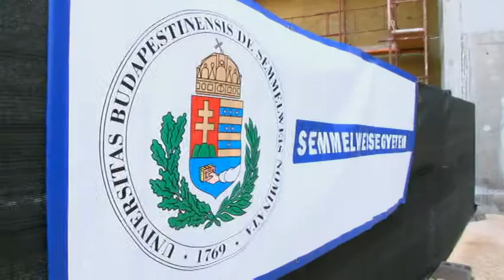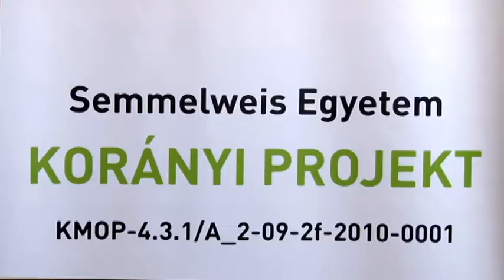Korányi projekt - Bokrétaünnep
Utolsó szakaszába lépett a Semmelweis Egyetem elmúlt száz éves történetének legjelentősebb fejlesztése. A Korányi projekt keretében épülő mintegy 20 ezer négyzetméteres új Központi Betegellátó Épület tartószerkezete elérte a legmagasabb pontját, és elkészült a helikopter-leszállóhely is az épület tetején.